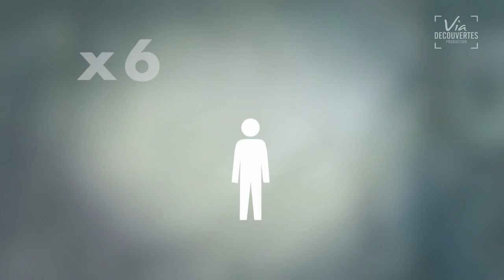TRAILER - VIA DECOUVERTES FILMS - English version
Editing : Valentin HUET

Films appearing in the trailer : "Secrets of the Oceans : Climate Control", "Oceans : mystery of the missing plastic", "Extreme fishermen", "Banking Nature", "GPS : a global war", "The altruism Revolution", "Mustang, The Kingdom of Peasant Painters" - Follow VIA DECOUVERTES PRODUCTION on :